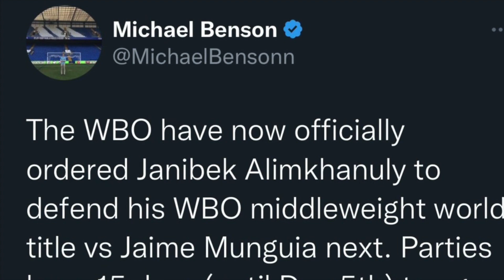Jaime Munguia "The Duck"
Jaime Munguia doesn't want the title shot against Janibek Alimkhanuly, and other fighters he's avoided.